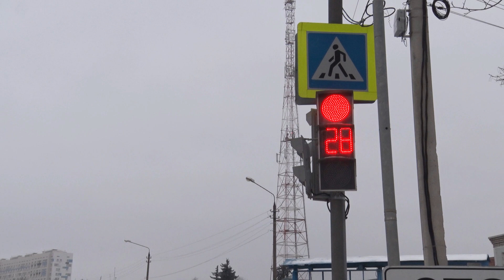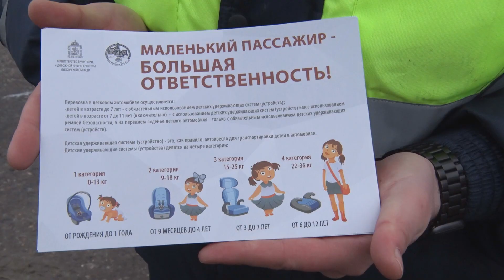Сотрудники Госавтоинспекции напомнили пушкинцам о правилах перевозки детей в автомобилях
Правильно ли перевозят детей в Пушкино? Это проверили сотрудники ГИБДД во время профилактического рейда «Маленький пассажир – большая ответственность». Его результаты - в нашем сюжете.